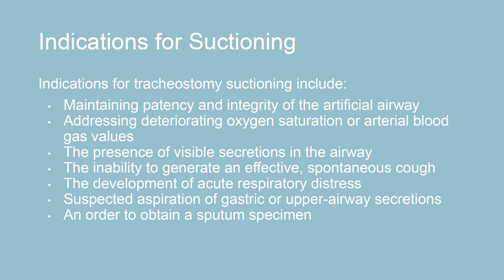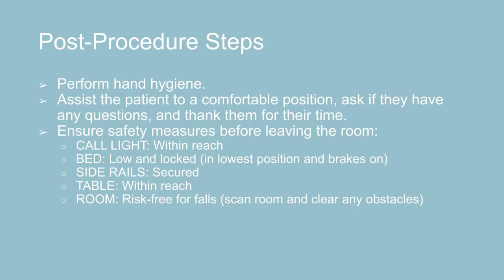Tracheostomy Suctioning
This skills demonstration video was created by a nursing instructor as a free student resource in the Open RN Nursing Skills OER textbook, funded by a $2.5 million grant from the Department of Education. Access the associated free Open RN Nursing Skills textbook This video is free to reuse without obtaining additional permission by including this suggested attribution statement, "Skills Demonstration: Tracheostomy Suctioning by Chippewa Valley Technical College is licensed by CC BY 4.0.”